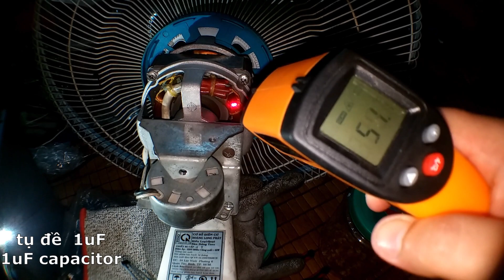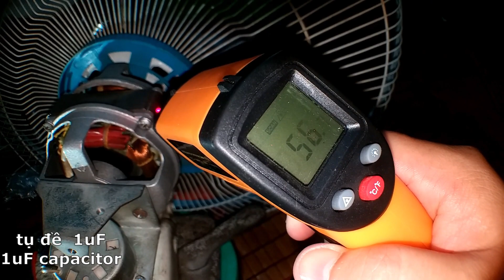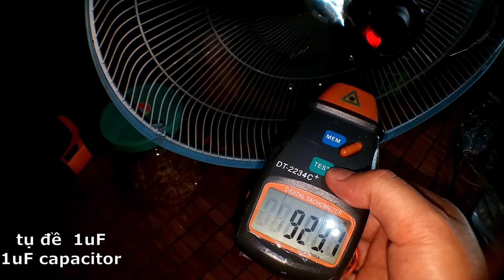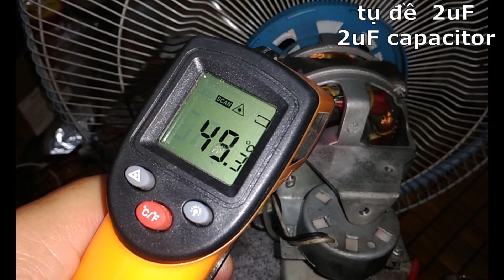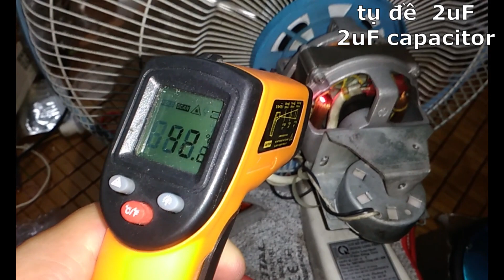Nên đổi cách quấn cuộn dây quạt để dây mát hơn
Cuộn dây quạt ở đây tức là stato nha.
Dây mát hơn thì lớp vẹc ni bền hơn, nên sẽ 0 bao giờ có chập điện, cháy nổ